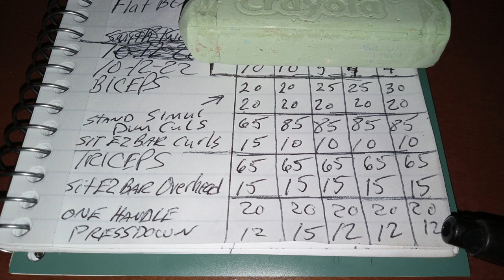Bicep Tricep Workout Light Weight Burnout 10 12 22